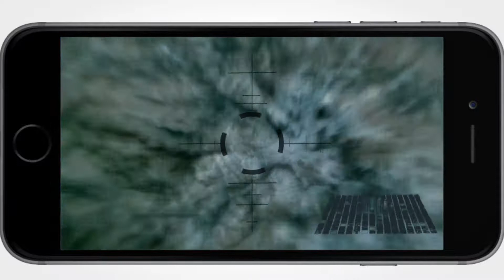Madhuban | 7 avenues | Premium Apartments Opp. Balewadi Stadium, Pune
2 Bhk and 3 Bhk flats are available at your ease to be connected with the rest of the city. @86 lakh onwards